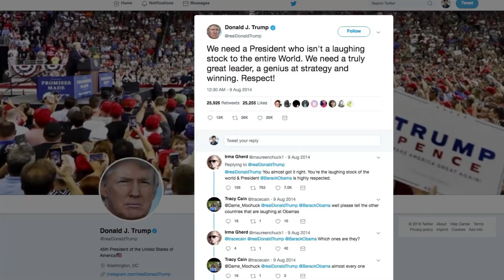Trump redet sich aus Lachnummer bei Vereinten Nationen raus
US-Präsident Donald Trump hat sich nach seinem Auftritt bei der UN-Generaldebatte zum Gelächter geäußert, das er mit seiner Lobeshymne auf sich selbst auslöste. Seine Rede "sollte für Lacher sorgen".